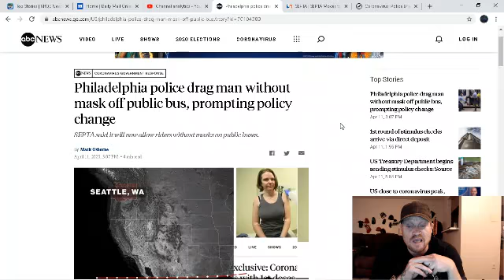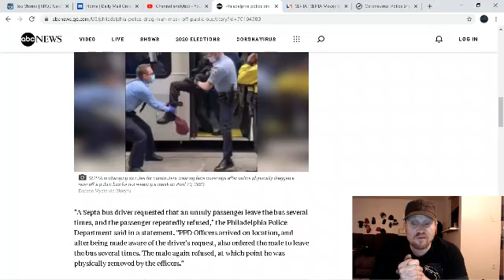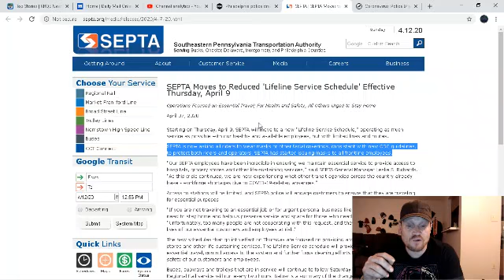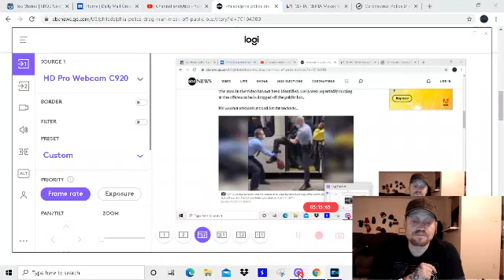Philadelphia police were correct to drag the man off a bus